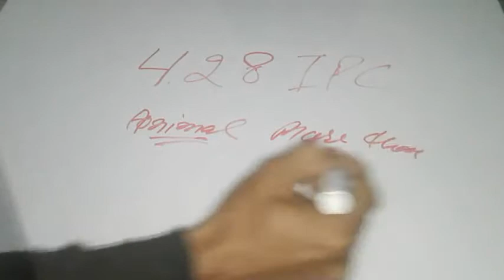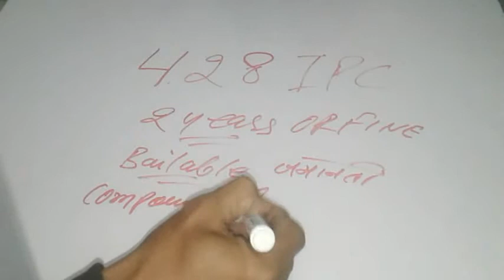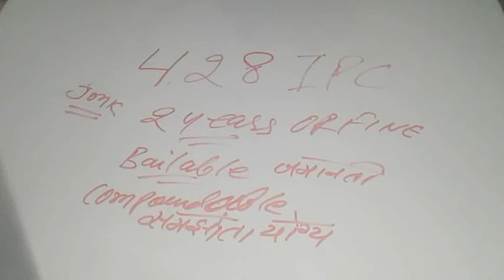428 IPC in hindi || धारा 428 IPC SECTION in hindi